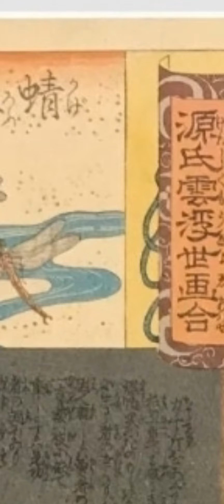Original Antique Ukiyoe | Samurai by Kuniyoshi | Japanese Ukiyoe | 1846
Title: Genji cloud floating world picture
　　　dragonfly 　Akitsushima

Japanese culture and antiques will heal your life.

  Introducing...Japanese vintage and antiques and Japanese ceramics